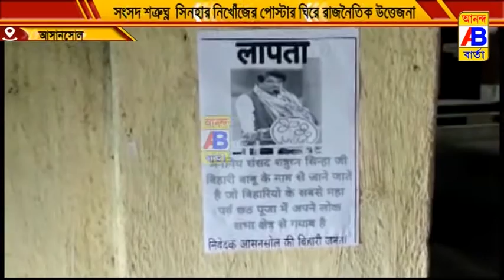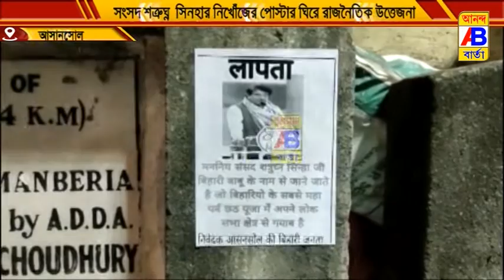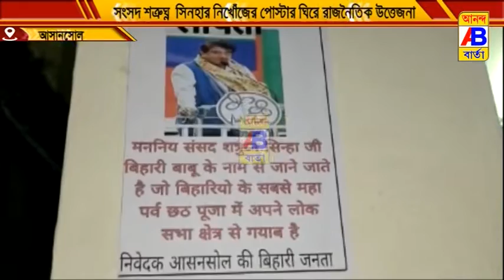সংসদ শত্রুঘ্ন সিনহার নিখোঁজের পোস্টার ঘিরে রাজনৈতিক উত্তেজনা